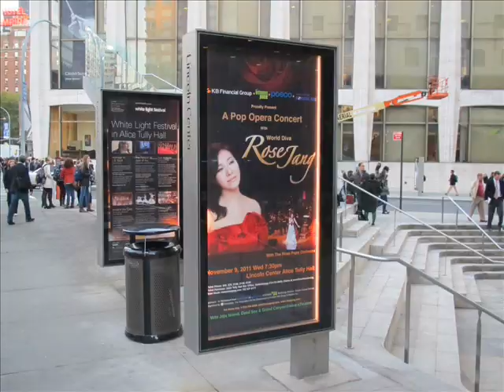Diva Rose Jang Interview with WWFM, the Largest Classical FM Radio in the USA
Rose Jang's Interview with WWFM 89.1, the largest classic FM radio station in the USA to promote Rose Jang's 2010 solo Christmas concert at Princeton University's Richardson Auditorium. There she performed traditional Christmas carols as well as globalized Korean folk songs in one of the most accoustically sound concert halls in the
world. Her official website is 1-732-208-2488 kakao talk